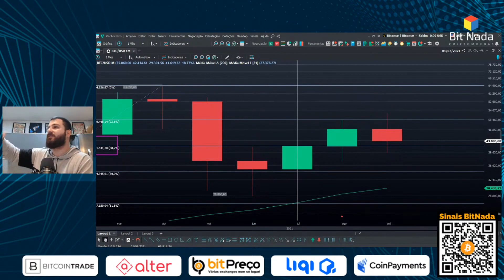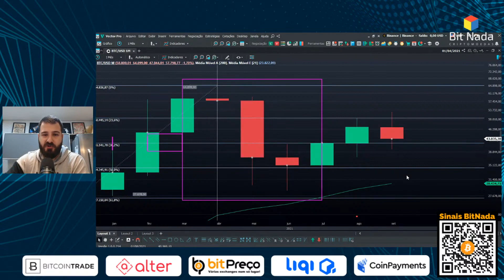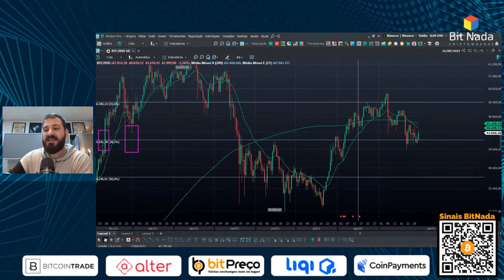NÃO TENTE PREVER O PREÇO DO BITCOIN, APENAS ACUMULE!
🟠 Palhaçadinha com o seu dinheiro... Véio da Havan negociou Crépitomoeda ou Bitcóio?

FRASE DA CAPA: “TEM GENTE ESPERANDO ATÉ HOJE CHEGAR EM $ 10MIL PARA COMPRAR”

00:00 - NÃO TENTE PREVER O PREÇO DO BITCOIN, APENAS ACUMULE!